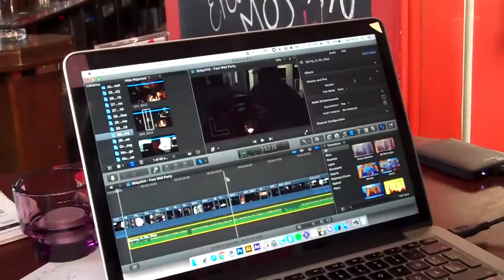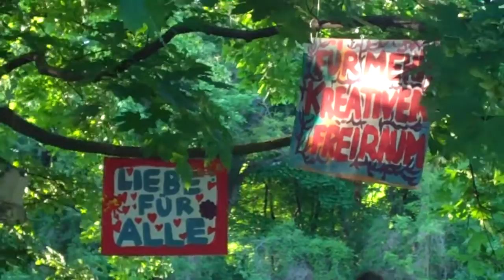A Demonstration for or of Freedom - Vanlife VLOG 33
After a warm morning and a bit of work at the closed Red Carpet, we met a friend to go to a little festival-like protest "for Freedom".

Sign up to the adventure and get your free copy of the first chapter of WNDRLST, my new book

Thanks SO MUCH to our current Patrons: Ian Doherty & Richard Mulle!

You can book Robin as a Graphic- and Ad Campaign Designer